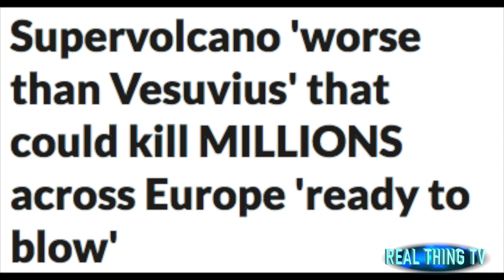Supervolcano Ready to blow worse than Vesuvius across Europe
Supervolcano 'worse than Vesuvius' that could kill MILLIONS across Europe 'ready to blow'
A SUPERVOLCANO on the brink of blowing threatens to wipe out Europe, kill millions “immediately” and bring the world economy to its knees.
Around two thousand years ago Mount Vesuvius erupted, destroying the Roman city of Pompeii and killing an estimated 1,500 people.

Today, a far more sinister supervolcano named Campi Flegrei is lurking underneath Naples in Italy.

Shock research, revealed last month, warned that the “big daddy” of Vesuvius is showing signs of “reawakening” and may be on the brink of going off.